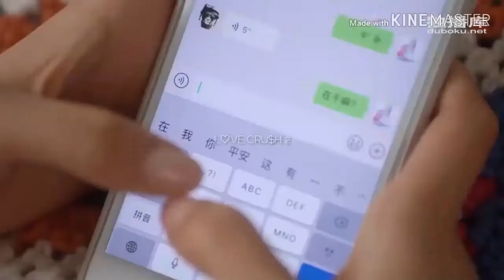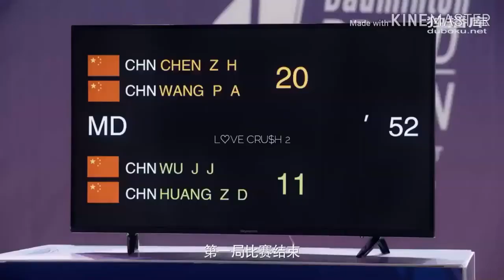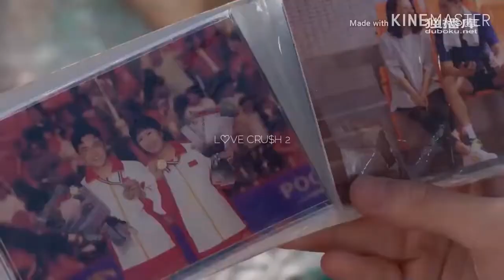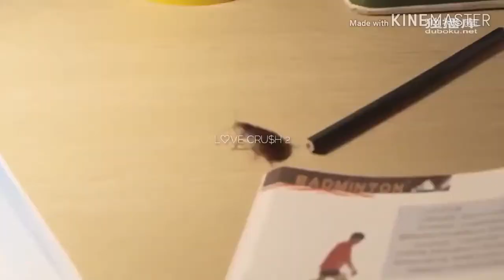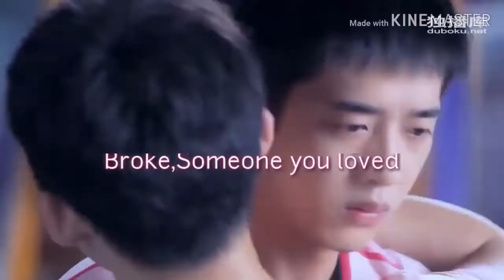قصة حب كورية رومانسية 2019 قصة حب كورية HD مع اغانى عربية Korean Love Story